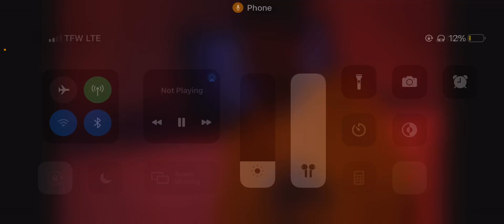SOJ8008 previews new song